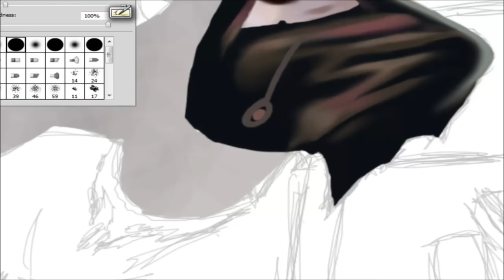Speed Painting - Ink Eyes, Servant of Oni from Magic the Gathering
I always loved Magic the Gathering, especially black and rat cards. This is, in my opinion, one of the best.